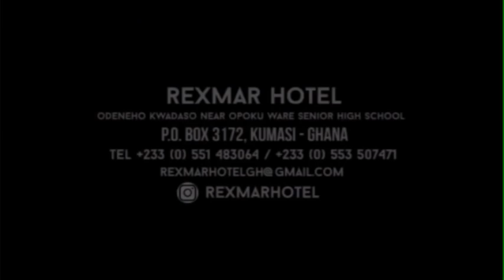OBRA [SECOND STORY] 20-8-21